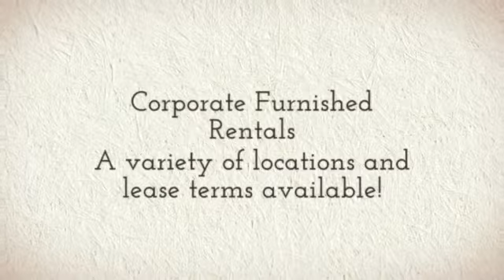Franklin River Corporate Housing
Paragon Properties offers  furnished apartment homes throughout the metro Detroit area.  We have several locations available offering unique floor plans, exceptional amenities and professional management.